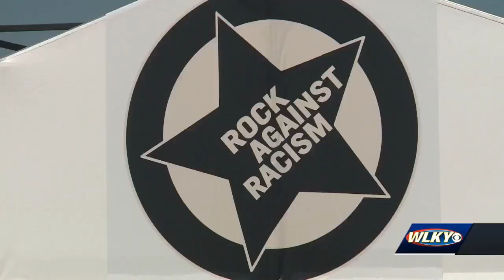Bourbon & Beyond making economic impact on Louisville